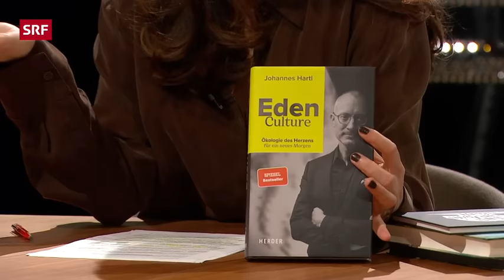Johannes Hartl kennt den Sinn des Lebens | Sternstunde Religion | SRF Kultur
Johannes Hartl ist der momentan wohl populärste Theologe Deutschlands. Dass so etwas in säkularen Zeiten noch möglich ist, mag erstaunen. Welche Bedürfnisse und Sehnsüchte bedient und weckt der Philosoph, Autor, Referent und Gründer eines Gebetshauses? Und ist das gut so?

Themen in dieser Folge:
00:00 Warum hören Ihnen so viele Leute zu?
14:58 Was ist ein sinnvolles Leben?
28:15 Warum ist das Schöne und Gute wichtig für uns?
40:30 Warum ist beten wichtig?
46:04 Warum geht Familie nur zwischen Mann und Frau?

Mit Passion und grossem Engagement spricht Hartl zu seinem Publikum, das ihm buchstäblich an den Lippen hängt. Die sogenannten MEHR-Konferenzen werden von Tausenden von Menschen besucht. Das liegt auch an den Themen, die Hartl zur öffentlichen Ansprache wählt. Ihm geht es dabei nämlich stets ums Ganze: um den Sinn des Lebens, um die heilende Kraft der Schönheit und um wahre Verbundenheit.

Für Hartl ist klar: Was den Menschen von heute fehlt, ist eine Vision der Zukunft. Diese möchte er mit seinen Projekten und Ansprachen stiften. Manche nennen ihn deshalb einen «Sinn-Guru», andere einen konservativen Katholiken. Wer ist dieser Johannes Hartl wirklich, was treibt ihn an? Und ist solch ein Optimismus in der heutigen Zeit wirklich noch opportun? Olivia Röllin im «Sternstunden»-Gespräch mit Johannes Hartl.

Sendungsverantwortliche:
Regie: Monika Odermatt, Redaktion: Claudia Zeltner, Produzent: Christian Walther, Leitung: Judith Hardegger, SRF 2023

Die grossen Fragen des Lebens, erörtert im Gespräch mit Menschen, die bewegen, verstehen, glauben und zweifeln. Das ist unser Ansatz. Wir führen gesellschaftliche Debatten und tiefgreifende Gespräche, die unterhalten und inspirieren. Religion kann vieles sein und sie reicht bis tief in die Mitte der Gesellschaft.

Von Zen Meditation bis zu kirchlichem Machtmissbrauch, vom Fussball-Fankult bis zur Genderdebatte: Wir nehmen uns mit kritischer Distanz dem breiten Themenfeld Religion, Glaube und Spiritualität an.